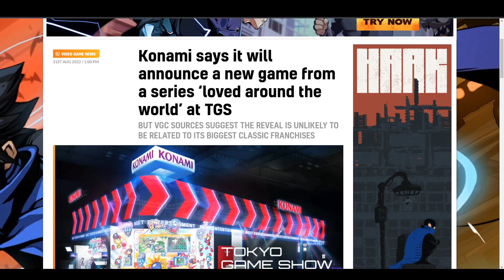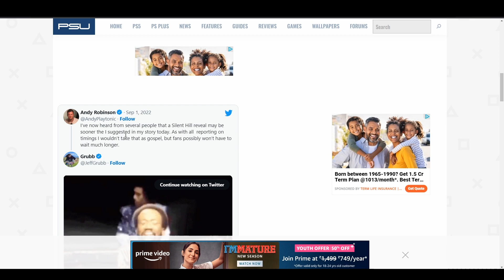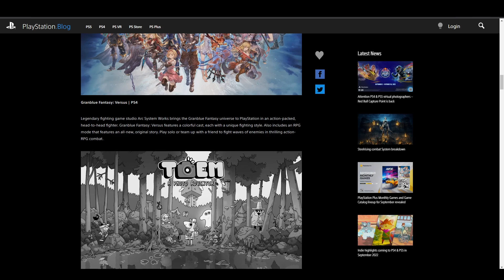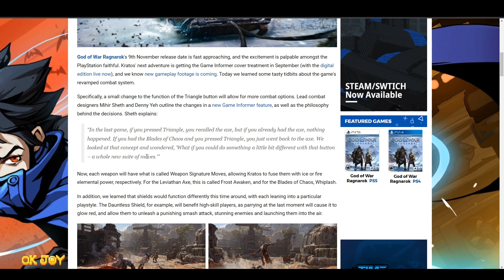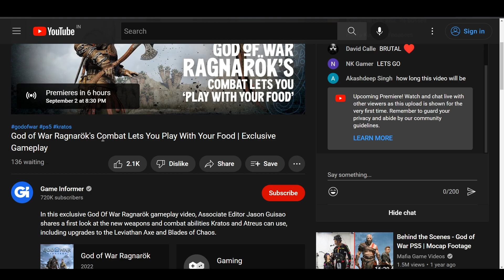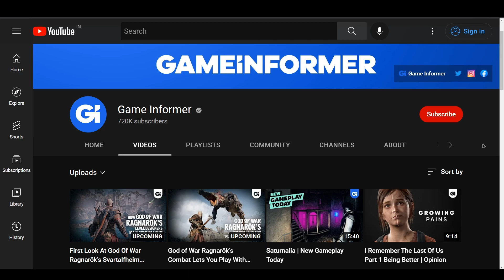GOW RAGNAROK NEW GAMEPLAY TODAY + CALL OF DUTY GAMEPASS + TOKYO GAME SHOW 2022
GT 7 BUNDLE
PS5 DIGITAL AMAZON
XBOX SERIES S
XBOX SERIES X

GTA 5
MY TV
SONY X9000H
External Hard drive I use
MORTAL KOMBAT
Pen drive
PS5 MEDIA REMOTE
CANON 200D MARK 2
PLAYSTATION SYMBOLS
MY NZXT CABINET
THOR MJOLNIR
IRON MAN

PS5 DIGITAL AMAZON